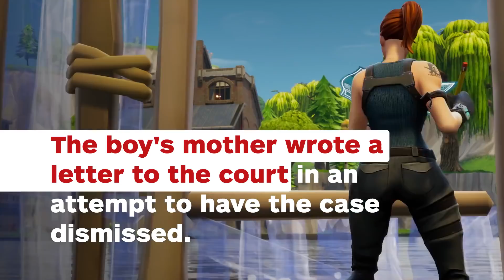Epic Moves Ahead With Its Lawsuit Against 14-Year Old Fortnite Cheater - IGN News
The 14-year-old Fortnite cheater is facing the consequences of his actions as Epic Games pursues legal action.

Follow IGN for more!